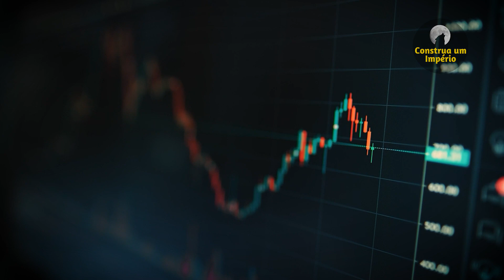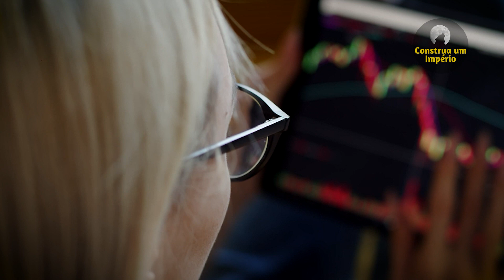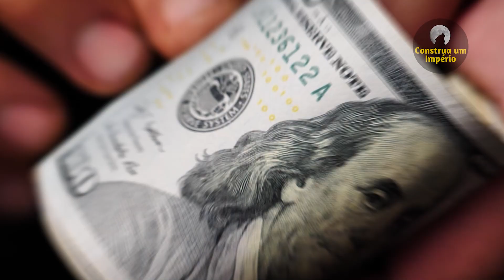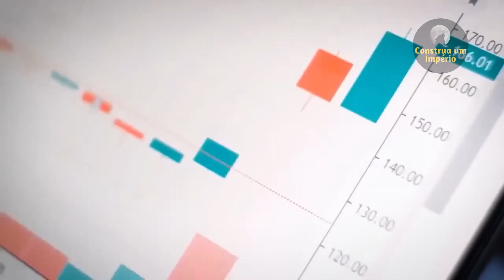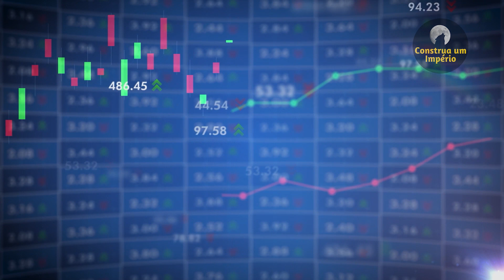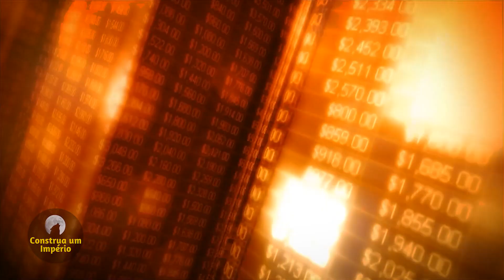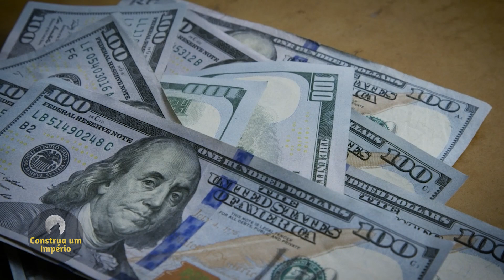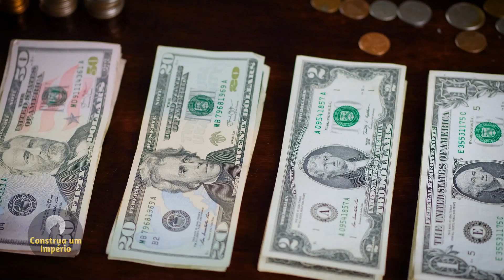LOUISE BARSI REVELA 5 AÇÕES PARA INICIANTE INVESTIR E SE APOSENTAR RÁPIDO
0:00 - louise barsi
0:50 - Deixe seu Like
4:50 - Se Inscreva no Canal